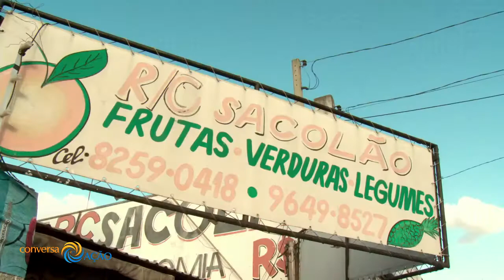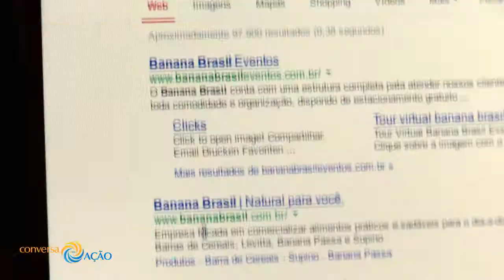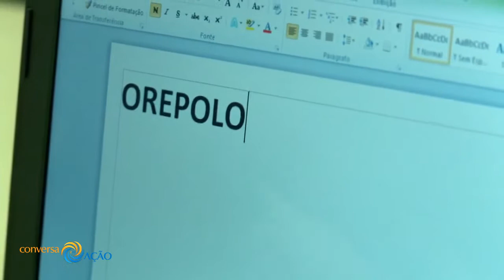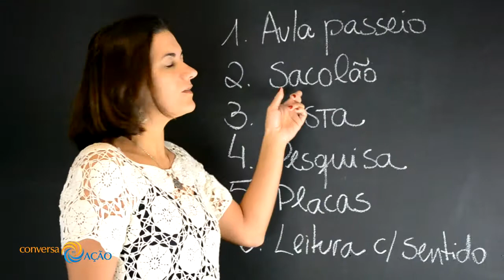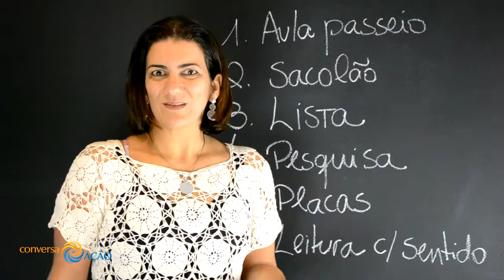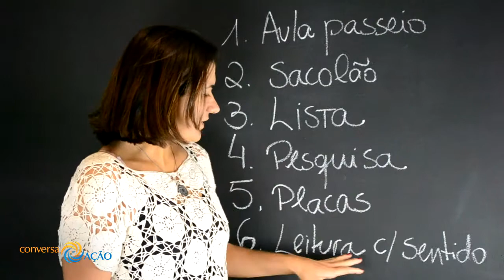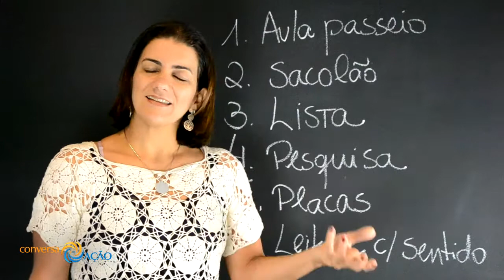Como trabalhar a alfabetização nas séries iniciais? | Educadora Nota 10 | 89 de 365| Marô Camargo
Como trabalhar a alfabetização nas séries iniciais?
Projeto Alfabetização e Comunicação Visual
Professora Elisângela Carolina Luciano
Mogi Guaçu, SP
Educadora Nota 10, 2013

e fique por dentro das novidades.